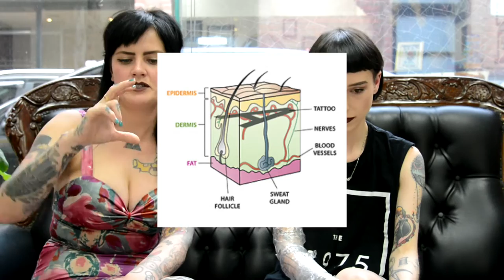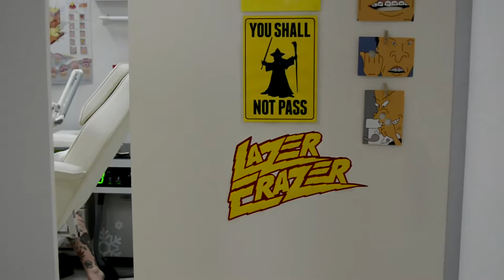FAQ sit with Jade Louise followed by removal sesh numero uno on my right arm.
Aight fam, here it is, sorry it took me so long!
All the info and angles you could want and more.
Back story for those new to my channel and me...

I'm 26 started getting tattooed 6 years ago but have slowly grown out of the content of my right arm. It means no disrespect to any of the artists whose work is featured, the images are just no longer within my taste.

Jade is a certified laser technician with her own advanced medical studio just off Lygon Street in Carlton. Although located in Melbourne, Jade's clients are national and you'll see why.

Moving forward with a few sessions from Jade, I'll either get my arm re tattooed with something new or (pending results) leave it clean till I'm 40 and tattoo technology is next level (and hopefully painless).

Fingers crossed we covered everything! If you have any questions please leave them below and I'll try to include them in my second session video :)